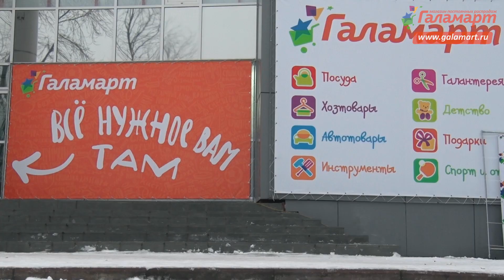Праздничное открытие Галамарт в г. Сыктывкар!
Наше видео с большого праздничного открытия нового народного магазина ГАЛАМАРТ в г. Сыктывкар, которое состоялось по адресу: ул. Мира, 14/2

Сыктывкар - встречай ГАЛАМАРТ!

Сеть народных магазинов ГАЛАМАРТ! Наш официальный сайт & Тел. 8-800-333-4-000 (звонок бесплатный)